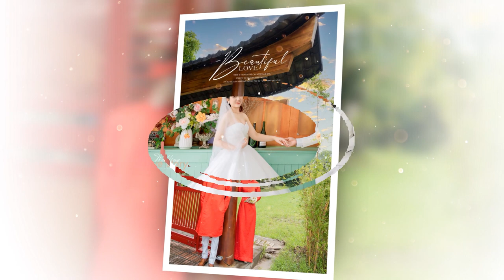Luxurywedding Studio |Prewedding Photo Music: Nguyễn Thành & Mai Hà